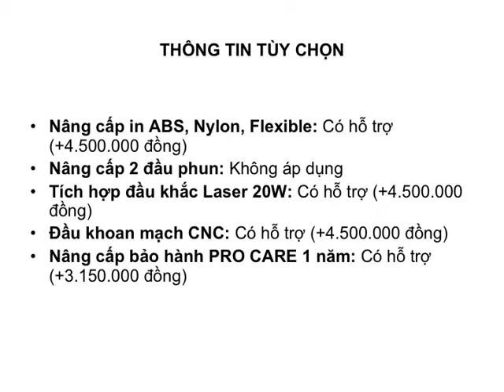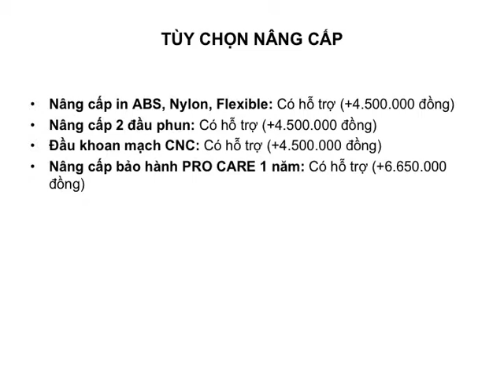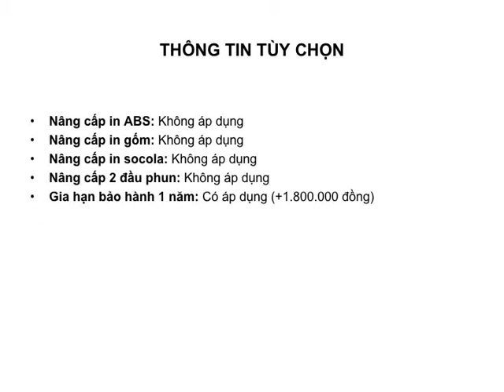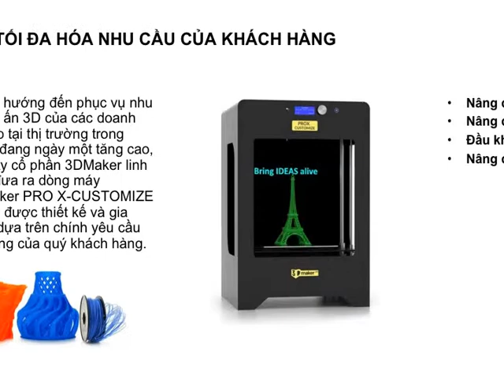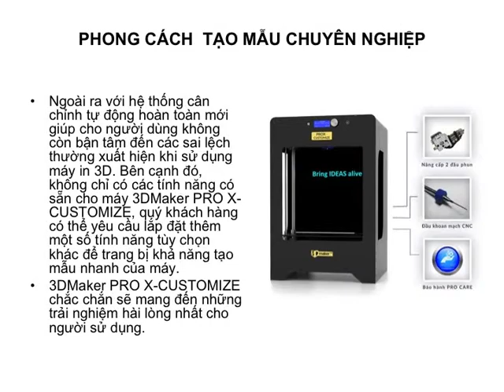Máy In 3D Việt Nam Catalog - 3D Printer - 3DMaker®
Catalog máy in 3D Việt Nam, 3D Printer, thương hiệu 3DMaker® do công ty sản xuất máy in 3D 3DMaker JSC sản xuất. Bao gồm Máy in 3D FDM FFF, Máy in 3D SLA/DLP in nữ trang, nha khoa. Dịch vụ in 3D giá rẻ hàng đầu VN.